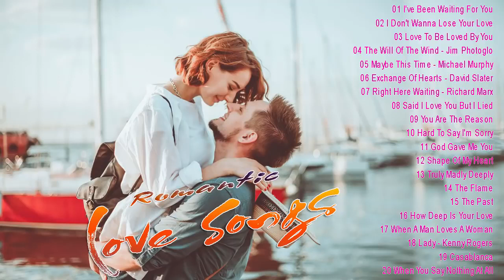Most Old Beautiful love songs 80's 90's 🎼 Best Romantic Love Songs Of 90's 80's 70's HD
© Copyright by Yao Si Ting Best Songs ⚠ No Reload!